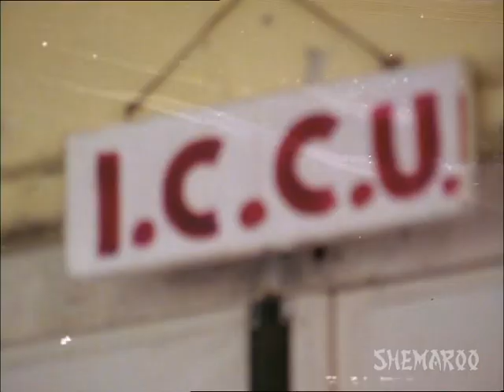Hey Khel Nasheebache - Ramesh Bhatkar - Nishigandha Wad - Latest Marathi Movie - Part 9/14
Watch Shemaroo MarathiBana On:
- UCN - 270
- HATHWAY - 518
- GTPL - 474
- DEN - 834

२) शेमारू मराठी चॅनेल वरील जॉईन बटण दाबा.
३) ₹ ११९ चे  देय द्या आणि प्रीमियम मराठी चित्रपटांचा आनंद घ्या.
Watch Hey Khel Nasheebache - Ramesh Bhatkar - Nishigandha Wad - Latest Marathi Movie - Part 9/15. A village couple faces the worst fears of their lives when the husband relocates to Mumbai for work. Very soon he finds himself entangled in a web of illegal activities - human trafficking and drug abuse. Will he come out?